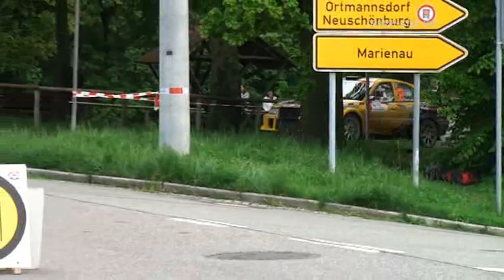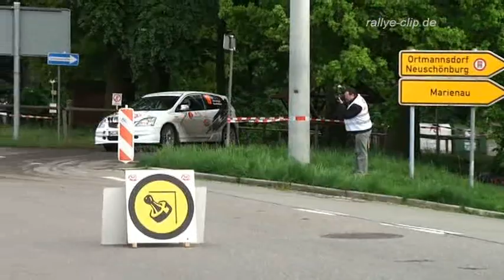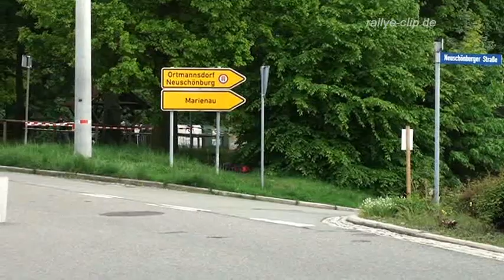AvD Sachsen Rallye 2010 Teil 2 rallye-clip.de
AvD Sachsen Rallye Zwickau 2010 ,Bilder und Videos von allen Teams